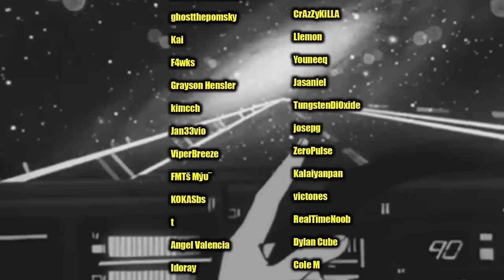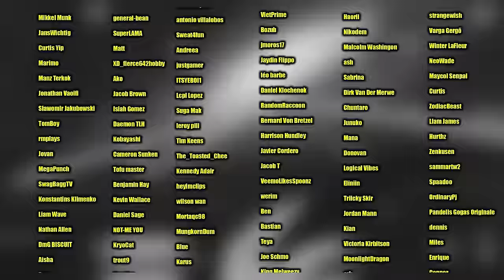LUFFY USES CONQUEROR'S HAKI FOR THE FIRST TIME (One Piece Reaction)